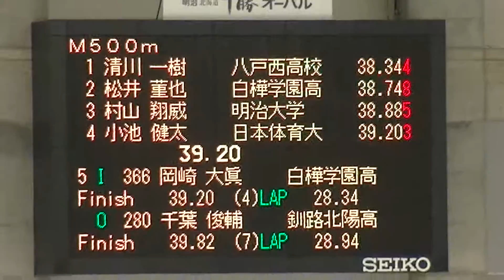(speedskating) 2016 帯広の森スピードスケート競技会 男子M500m 1 005